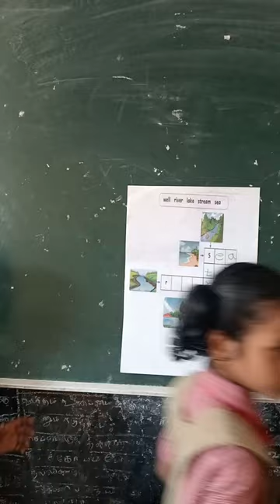English ennum Ezhuthum class room activity shortsviral #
writing skills